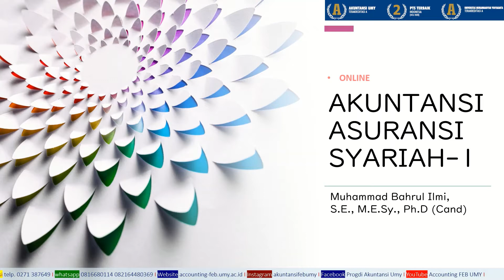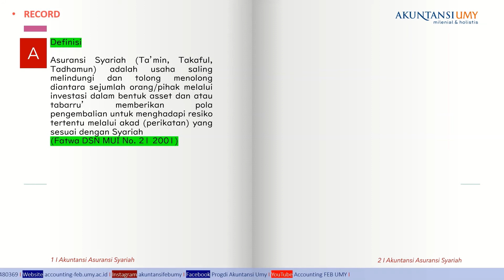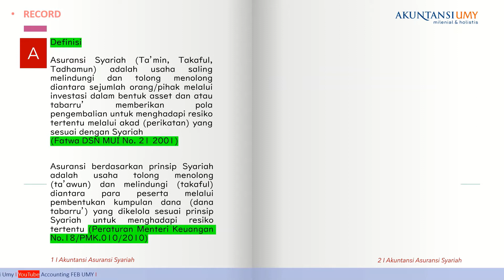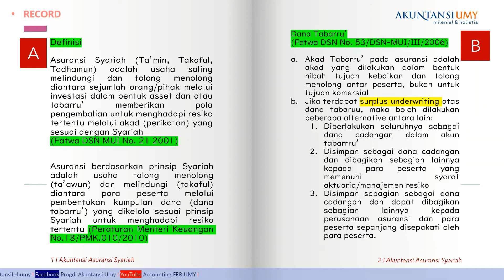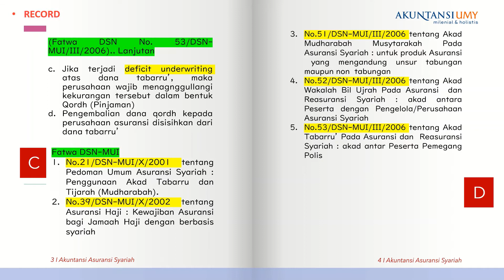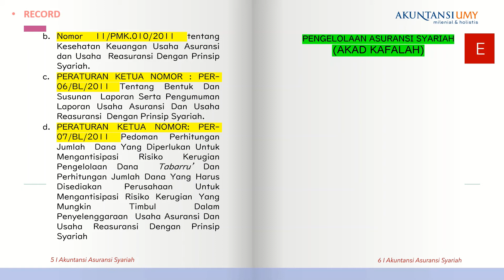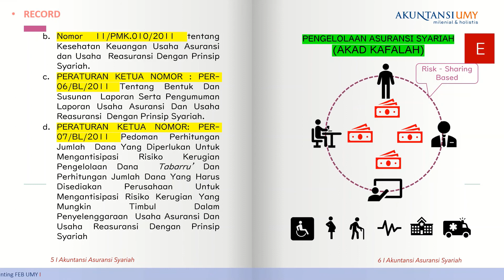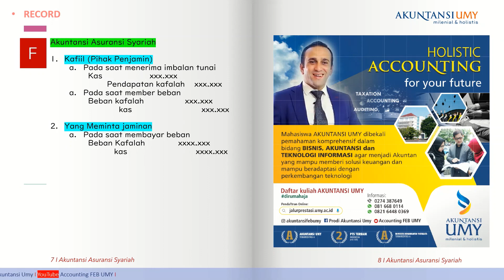Sesi 1 Akuntansi Asuransi Syariah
This video provides information about Accounting for Rahn, and explains how the flow of Rahn transaction. Any questions, kindly write your comment on the column provided.

1. Akuntansi Syariah di Indonesia (Sri Nurhayati, Wasilah)

2. Akuntansi Transaksi Syariah (Wiroso)

3. Peraturan Menteri Keuangan No. 18/PMK.010/2010

4. Fatwa of Sharia Insurance, form Indonesian Ulama Council (Majelis Ulama Indonesia/MUI)

5. Fatwa of Tabarru', form Indonesian Ulama Council (Majelis Ulama Indonesia/MUI)

6. Fatwa of Kafalah, form Indonesian Ulama Council (Majelis Ulama Indonesia/MUI)
Created by : Muhammad Bahrul Ilmi
Slide : Original template and some improvement , Microsoft Office 365 ProPlus, Licensed.
Recorder:  Original Plugin, Microsoft Office 365 ProPlus, Licensed.
Animation : Original animation, Microsoft Office 365 ProPlus, Licensed.
Song : Original song, Microsoft Photo and Video, Licensed.
Mic : Headset from JBL by Harman.

Stay Healthy and Always be Happy